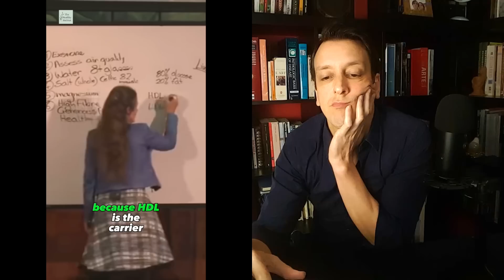Scientist Reacts to Tik Tok Nutrition Fads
Fact-checking Tik Tok videos on Nutrition, Weight Loss and Cholesterol.

References:
Liver overproduces glucose in type2 diabetes:

0:00 Tik Tok & Nutrition
1:23 7 tips for Gut Health
4:12 3 tips to lose belly fat
5:19 Best diet of 2023
6:39 Understanding Cholesterol
8:37 How I lost 32kg
9:20 Consistency & Intensity
10:04 My 1st impression of Tik Tok